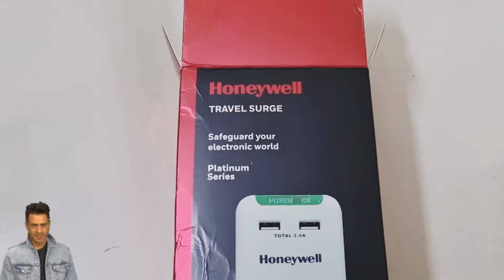Honeywell Gadget charger Surge unboxing